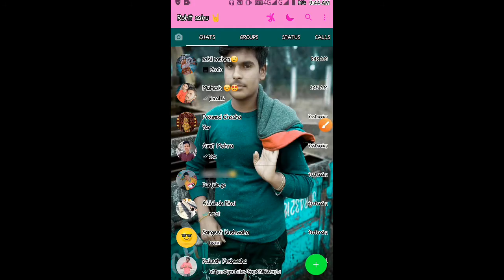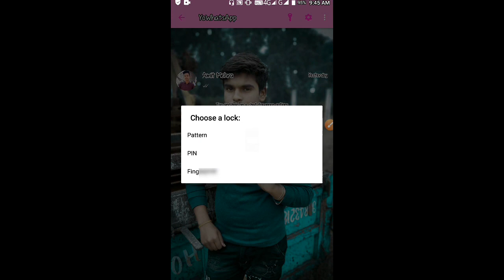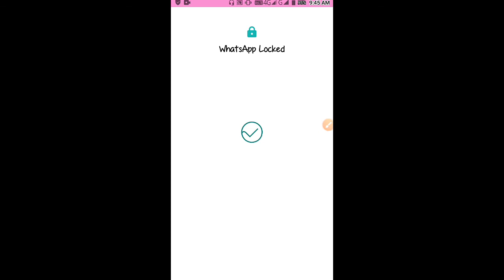Yo/FM/GB WhatsApp Chat hide kaise kare | how to hide chat on Yo/FM/GB WhatsApp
Welcome🙏
To my YouTube channel✍️✍️
Genius Rohit sahu 🤚

yo  fm gb WhatsApp chat hide kaise kare
how to hide chat in yo fm gb whatsapp

please watch end this video🙏🙏

We Connect on social media 👌👌

Your queries😇

yowhatsapp latest feature

yo whatsapp hacks

yowhatsapp tricks

 yowhatsapp complete

latest features

nice features

 yowhatsapp download

yowhatsapp Unhide

yowhatsapp tricks

YoWhatsapp Tricks 2020

YoWhatsapp chat hide kaise kare

 YoWhatsapp chat lock

yowhatsapp ke fayde

yowhatsapp full review in hindi

yowhatsapp latest features

yowhatsapp tips & tricks

yowhatsapp

hide

Unhide

 personal

 recovery

Chat

Fm whatsapp hide chats

chats hide kaise kare

 chats unhide kaise kare

 how to hide and unhide chat in fm whatsapp

fm whatsapp latest version v9 1

 fm whatsapp chat settings

chats ko hide and unhide kaise kare

 latest version whatsapp

fm whatsapp